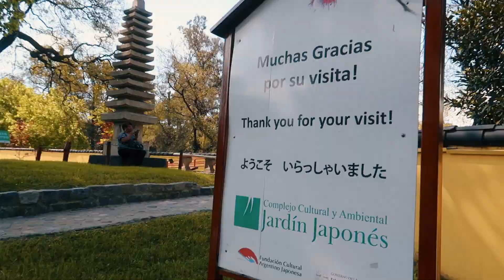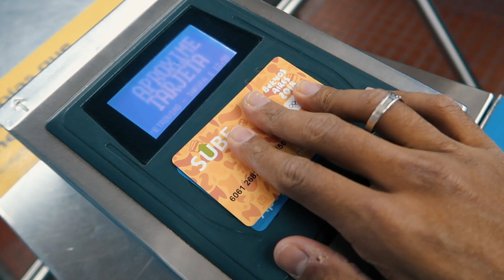Latin America Series - VLOG - 10 -Buenos Aires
Credits

Produced, edited and Shot by myself .